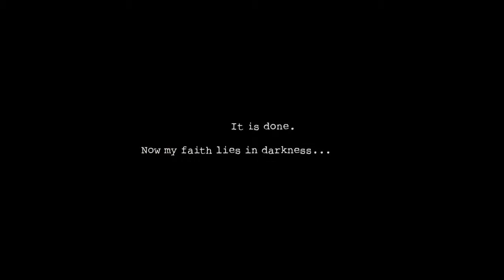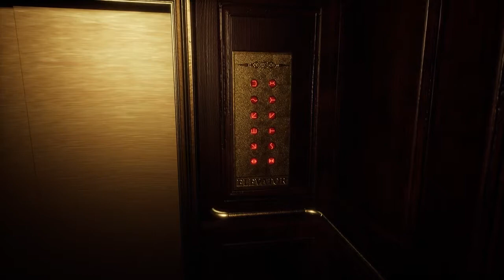DARK DECEPTION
some jump scare fun with Dark Deception …. (I hate monkeys)